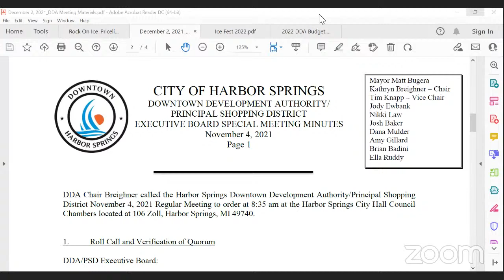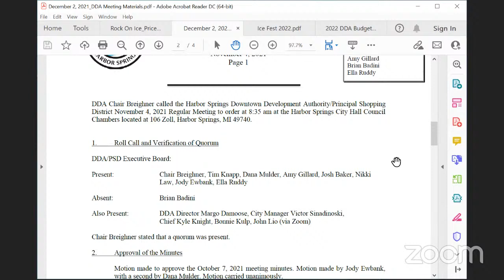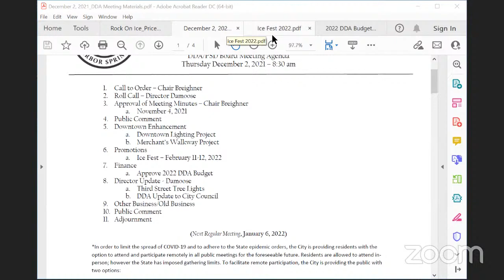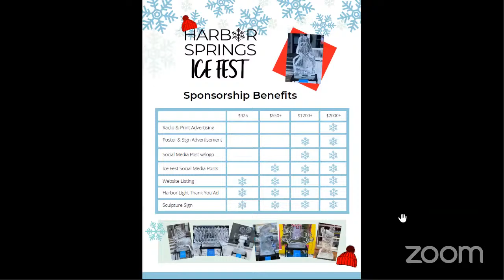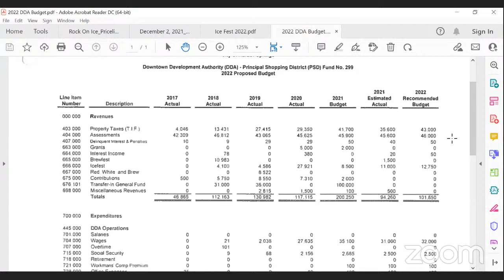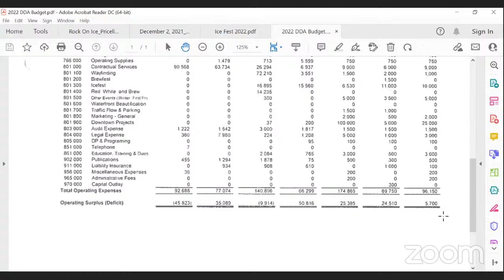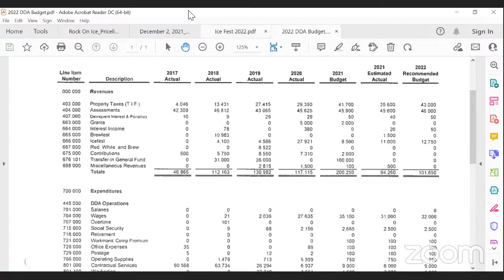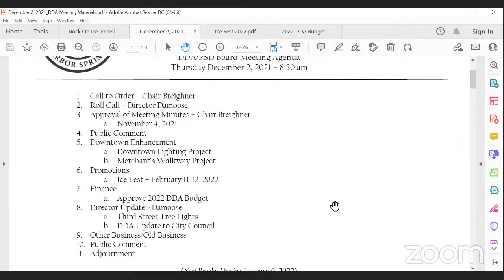DDA Meeting 12/2/2021